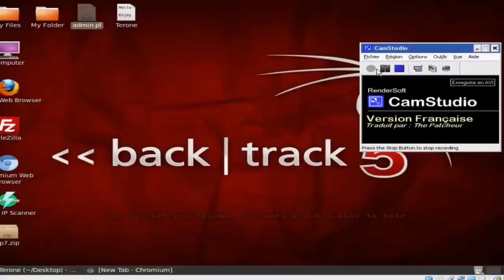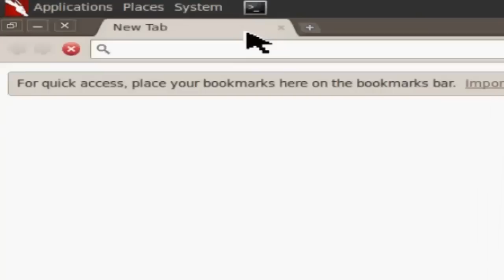How to Find Admin Panel in BackTrack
Admin Panel Finder in BackTrack. Find any website's admin page using backtrack 5.Search Admin.pl in google and download it use given method to find admin page of any website.